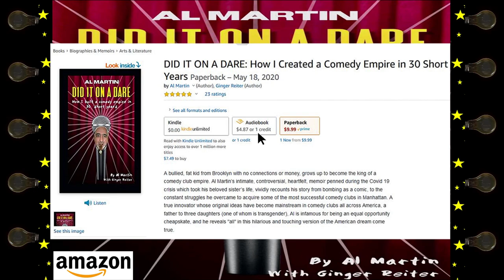Broadway Comedy Club Radio featuring Stacey Prussman!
Broadway Comedy Club Radio Full Show!

Hosted by Clayton Fletcher and Al Martin!

Starring Stacey Prussman! (Running for Mayor of NYC)

Technical Production by Jay Frank and Neo